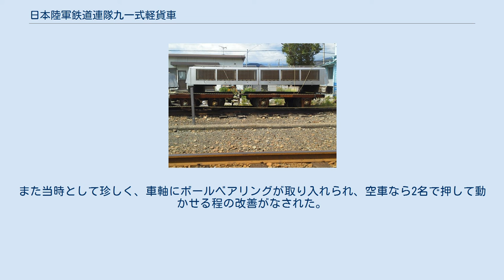日本陸軍鉄道連隊九一式軽貨車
九一式軽貨車（きゅういちしきけいかしゃ）は日本陸軍鉄道連隊が使用した応急運転および鉄道敷設用貨車。
 岳南電車岳南富士岡駅に留置されている日本陸軍鉄道連隊九一式軽貨車（クーラー下の台車） 貨物鉄道博物館所蔵の九十一式軽貨車（右） 一般鉄道の軽便貨車を参考に軍用向けとして製作されたもの、設計者は九一式広軌牽引車と同に青村常次郎大尉（後・少将）である。
1928年8月設計に着手し、1929年3月試製完了した。
同年4月、鉄道第一連隊作業場において試験を行なった。
成績は概ね良好で、その後1930年3月2両を試製し、さらに一部改修のうえ4両を試製した。
 1930年11月には、試製6両と陸軍兵器本廠調弁の24両、合計30両に九一式広軌牽引車3両を併用し、教育総監部主催のもとに各監部および鉄道連隊より試験委員を編成し、鉄道第一連隊の兵員により試験の結果、成績良好、実働8時間に4kmの敷設を行なうことができた。
以上により制式器材として適当と認められ審査は終了し、1931年から1938年にかけて量産された。
 本車は台車2、荷匡1、旋回架2より構成された積載許容荷重5トンの貨車である。
敷設車、長材料運搬車および無蓋貨車として使用できる。
敷設に使用する場合は架匡を外し、台車上に旋回架を装着する。
輪距は1524mm、1435mm、1067mmの3種軌間に容易に改軌対応できる。
また当時として珍しく、車軸にボールベアリングが取り入れられ、空車なら2名で押して動かせる程の改善がなされた。
 戦後、本土に残存した車両の一部は国鉄、私鉄や民間会社に払い下げられて、保線作業などに使われていた。